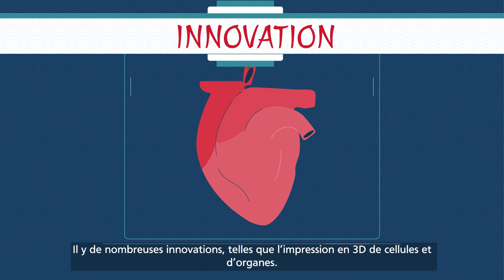The Ricoh Way (français)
The Ricoh Way est notre philosophie d'entreprise globale, qui donne un cadre et une identité à notre société. Dans un monde qui se globalise de plus en plus rapidement, un système de valeurs cohérent et clair au sein de notre organisation nous donne une direction précise qui soutient la prise de décision et répond aux problèmes et défis complexes de nos clients.